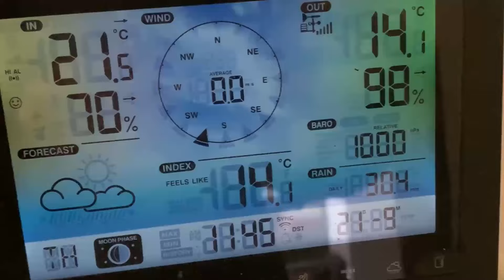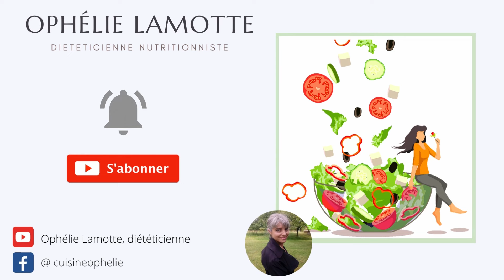Recette soupe à la tomate , ma petite recette maison avec les tomates du jardin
Recette soupe à la tomate
C'est la fin septembre 2023 et c'est l'heure de préparer des soupes, des potages maison et d'utiliser les dernières tomates du jardin.

INGRÉDIENTS POUR UNE SOUPE DE 1.5L
- Tomates charnues et goutues : 800 grammes
- Oignon jaune : 1 gros
- Sel : 3 grammes
- Poivre : Oui
- Aromates déshydratées : 1 gramme
- Eau du robinet: 600 ml + ou - selon goût personnel

MATÉRIEL ESSENTIEL POUR RÉUSSIR
- 1 casserole et son couvercle
- 1 mixer

LES POINTS FORTS DE LA RECETTE
- Comme d’habitude finalement …
- Qualité nutritionnelle supérieure aux produits industriels ⇒ aucun additif
- Très économique: Un légume à bas prix et si en plus vos tomates viennent de votre potager ou celui de votre famille, de panier anti-gaspi, fin de marché, vous avez un potage pour quelques centimes par bol.
- Petit point nutrition et diététique

Je vous souhaite une excellente recette et si ça vous a plu, un p’tit j’aime fait toujours plaisir !

Rejoignez ma page Facebook @CuisineOphelie
Rejoignez mon groupe Facebook @cuisineophelie

MES LIVRES VENDUS SUR AMAZON
Tome N°1 : 30 recettes pour un apéritif fait maison diététique et durable
Tome N°2 : 30 recettes de soupes & potages pour petits budgets
Tome N°3: 30 recettes de salades composées équilibrées et économiques
Tome N°4: 30 Gouters & collations : biscuits et petits gâteaux

Mon livre de recettes de Yaourts faits maison

Ophélie CHESNEAU LAMOTTE
Diététicienne Nutritionniste